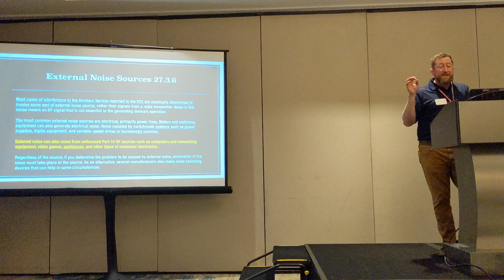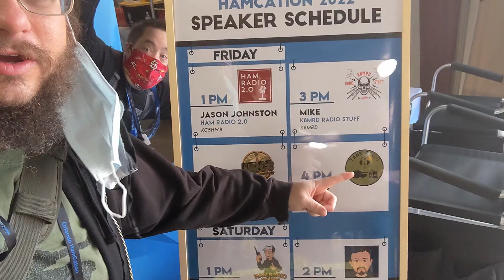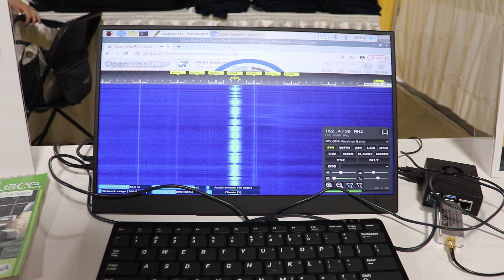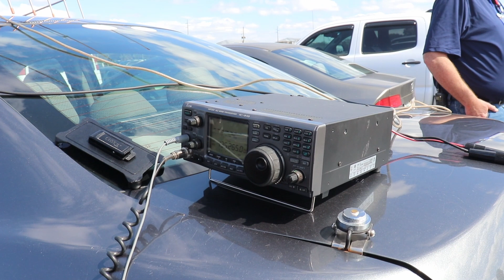Orlando HamCation and ARRL Nation Convention 2022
I travel to Orlando Florida for HamCation 2022 and I also check out ARRL National Convention / learning tracks.  We will See bunch of vendors, Swep meet, and see a bunch of friends on the way.  Did someone say \o/ Tank Radio Style \o/

Time Codes
Intro - 0:00
Travel - 0:22
ARRL Convention - 1:14
HamCation time - 1:53
ARISS Interview Short - 2:31
M17 - 4:58
More HamCation - 7:20
GigaParts Magnet Time  - 7:30
Tom Sat Interview - 7:45
W1AW Activation - 10:27
GigaParts What? - 11:49
Credits - 12:05